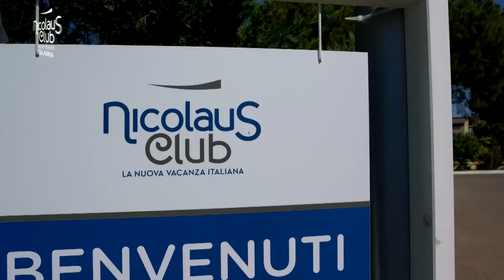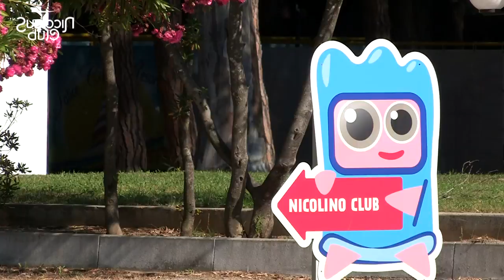Nicolaus Club Salice Resort Calabria